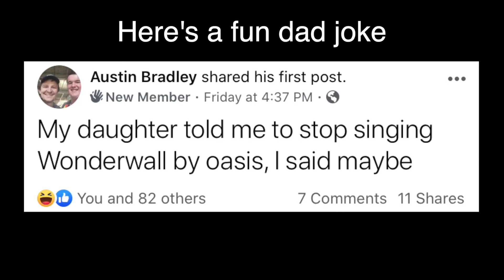Should you Bulk or should you Cut??? What's best for you?